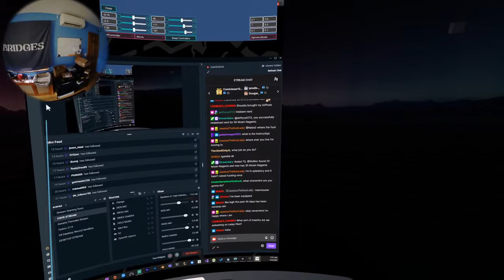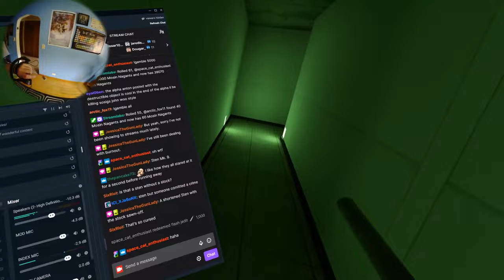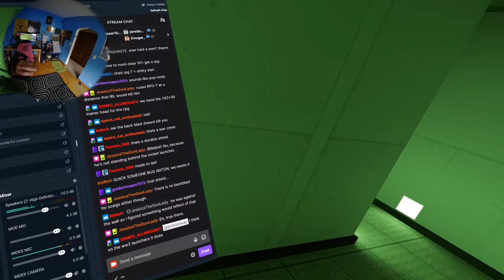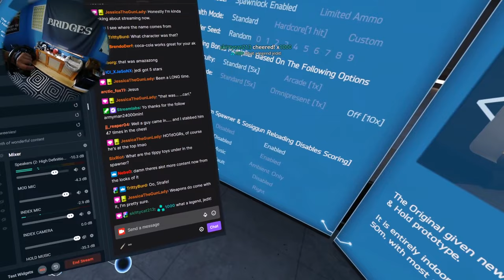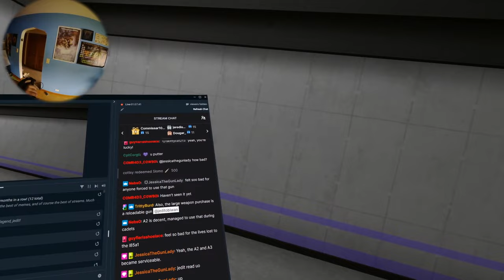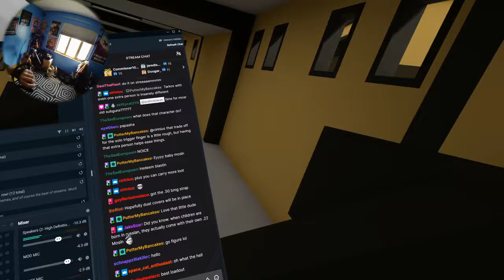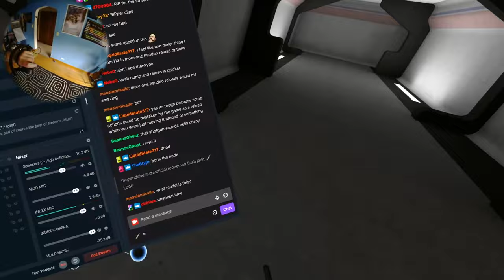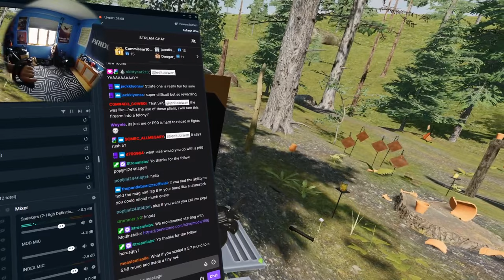H3VR Stream Archive - 5/22/2021